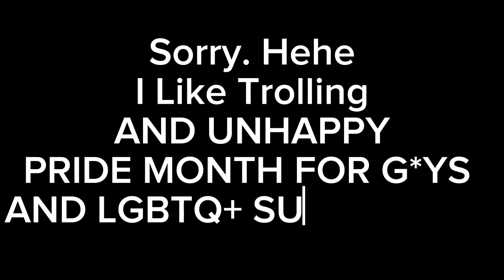Animated Emoji Test?